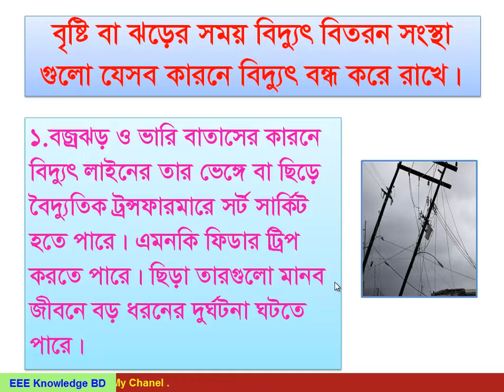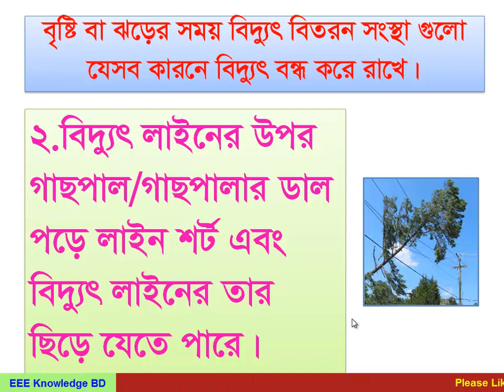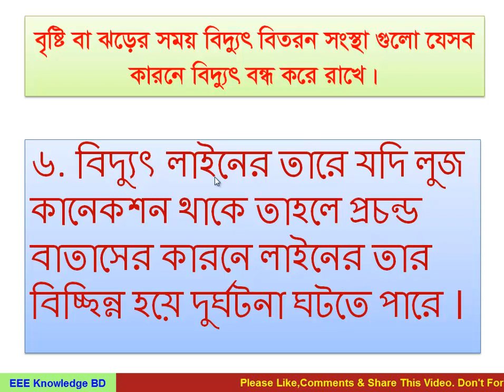বৃষ্টি বা ঝড়ের সময় বিদ্যুৎ চলে যায় কেন? ll Why does power or electricity go off when it rains.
বৃষ্টি বা ঝড়ের সময় বিদ্যুৎ চলে যায় কেন?
বৃষ্টি বা ঝড়ের সময় বিদ্যুৎ বিতরন সংস্থা গুলো যেসব কারনে বিদ্যুৎ বন্ধ করে রাখে।
১.বজ্রঝড় ও ভারি বাতাসের কারনে বিদ্যুৎ লাইনের তার ভেঙ্গে বা ছিড়ে বৈদ্যুতিক ট্রন্সফারমারে সর্ট সার্কিট হতে পারে। এমনকি ফিডার ট্রিপ করতে পারে। ছিড়া তারগুলো মানব জীবনে বড় ধরনের দুর্ঘটনা ঘটতে পারে।
২.বিদ্যুৎ লাইনের উপর গাছপাল/গাছপালার ডাল পড়ে লাইন শর্ট এবং বিদ্যুৎ লাইনের তার ছিড়ে যেতে পারে।
৩.বিদ্যুৎ লাইনের তারের উপর বর্জপাত হলে,হটাৎ করে হাই ভেল্টেজ সৃষ্টি হয় যার কারনে বাসাবাড়ির যন্ত্রপাতি নস্ট হতে পারে।
৪.প্রচন্ড বাতাসের কারনে বিদ্যুৎ লাইনের তার একটির সাথে অন্যটির স্পর্শ হয়ে শর্ট সার্কিট হতে পারে।
৫. ইনসুলেটর দুর্বল হলে শর্ট সার্কিট হতে পারে। যেমন :যখন প্রচন্ড বাতাস হয় তখন বিদ্যুৎ লাইনের তারে যে বাতাস বাধাঁ পায়,যার কারনে ইনসুলেটর এর উপর চাপ পড়ে।
৬. বিদ্যুৎ লাইনের তারে যদি লুজ কানেকশন থাকে তাহলে প্রচন্ড বাতাসের কারনে লাইনের তার বিচ্ছিন্ন হয়ে দুর্ঘটনা ঘটতে পারে ।
Other Video Of this Chanel:
1. এসির বিদ্যুৎ বিল কমানোর ৫টি সেরা উপায় ll How to save Electricity Bill of an Air-conditioner.

2. HOW TO SELECT STARTING CAPACITOR FOR SINGLE PHASE MOTOR IN BANGLA

3. Why Single Phase Motor are not self Starting in Bangla llসিঙ্গেল ফেজ মোটর নিজে চালু হতে পারে না কেন?

4. How to Calculate Inverter & Battery Backup Time For IPS in BanglaPart 1

5. How to Calculate Inverter & Battery Backup Time For IPS in BanglaPart 2

6. Electricity usage of a Ceiling Fan ll Ceilling Fan Power Consumption llসিলিং ফ্যানের বিদ্যুৎ খরচ

7. Curcuit Breaker Size Selection in Bangla ll সার্কিট ব্রেকার সাইজ ক্যালকুলেশান

22. বিকাশ Apps এর মাধ্যমে পল্লীবিদ্যুতের বিল পরিশোধ করার পদ্ধতি।

23. What if I connect a 3.5µF capacitor instead of 2.5 in a ceiling fan?

25. সিলিং ফ্যান আস্তে বা জোরে ঘোরার সাথে বিদ্যুৎ বিল কমবেশি হওয়ার কোন সম্পর্ক আছে কিনা?

28. অ্যাম্পিয়ার মিটার কানেকশন করার পদ্ধতি

29. Why can we not store AC like DC